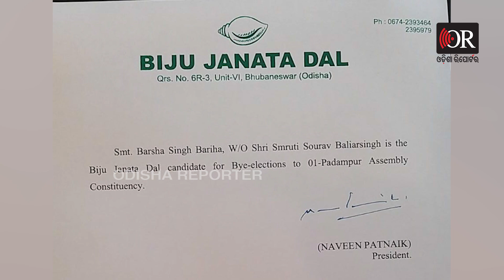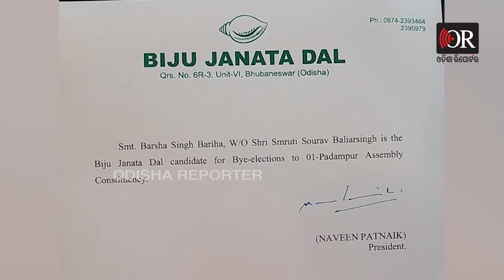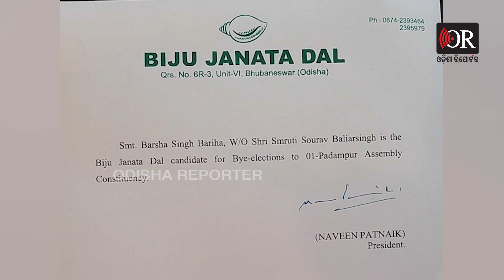ବାପାର ଝିଅ ନା ଶ୍ବଶୁରର ବୋହୂ ? | Kinchit Katha/Odisha Reporter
ପଦ୍ମପୁର ଉପନିର୍ବାଚନରେ ପ୍ରସଙ୍ଗ କ’ଣ? ଚାଷୀ ସମସ୍ୟା, ଜିଲ୍ଲା ଦାବି, ହାଇକୋର୍ଟ ବେଞ୍ଚ ନା ଉପକୂଳିଆ ବୋହୂ?